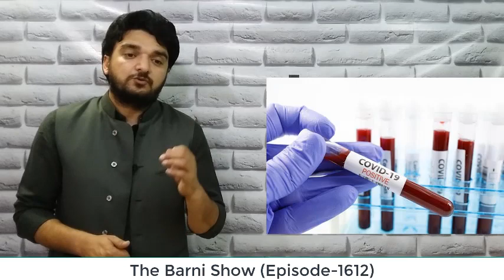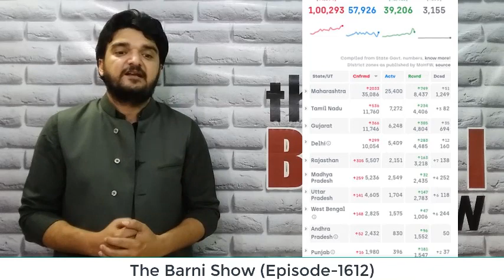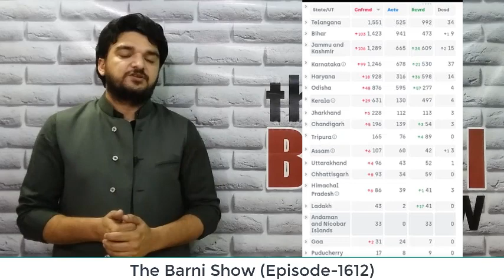EP-1612- देश भर में 1 लाख के पार पहुंची संख्या, किस राज्य में कितने हुए | The Barni Show